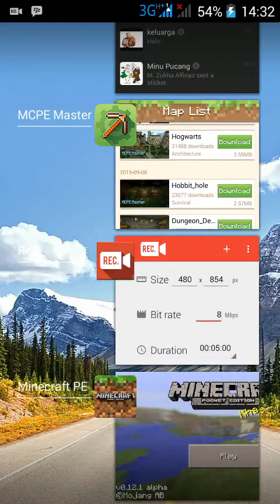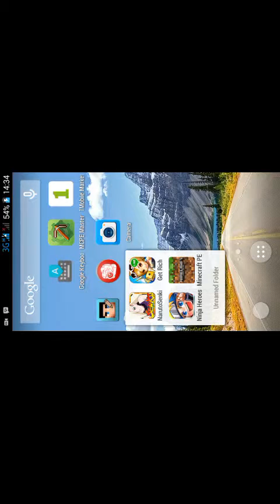Pengalaman terburuk bermain Minecraft pe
Ini adalah pengalaman terburuk saya saat bermain Minecraft ver.0.12.1